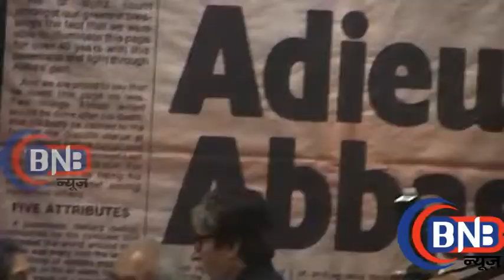Bread Beauty Revolution Khwaja Ahmad Abbas Book Launch At Amitabh Bachchan, Shabana Azmi